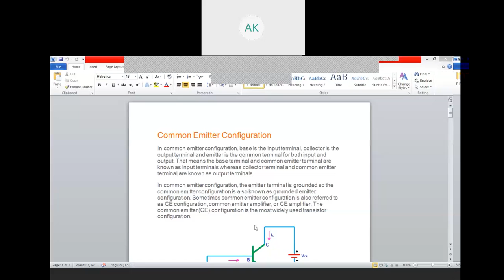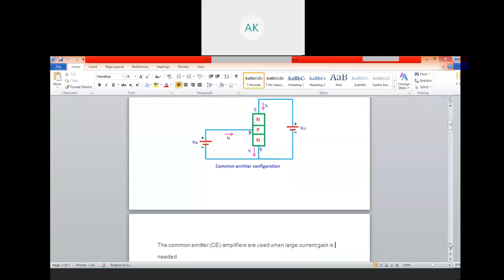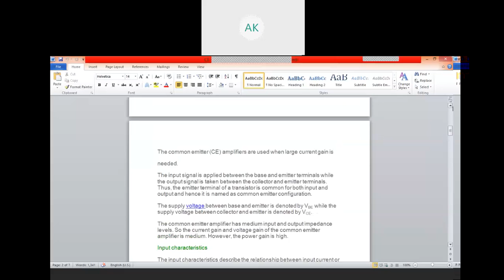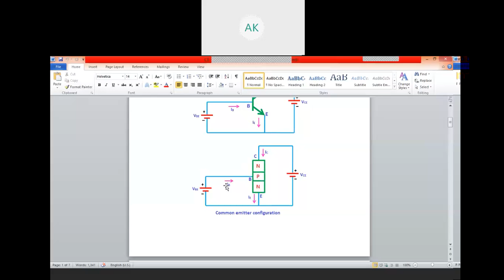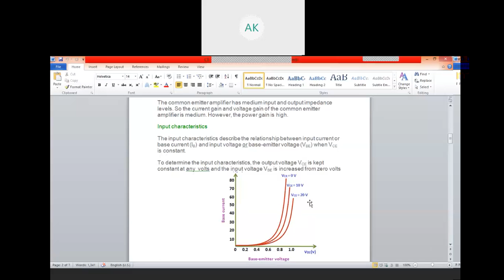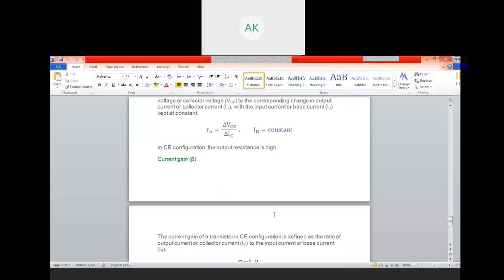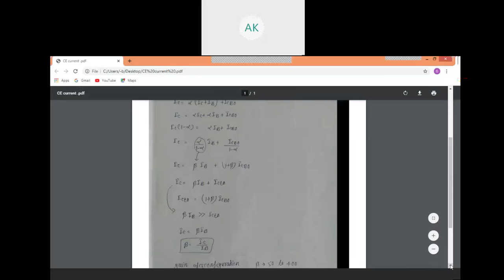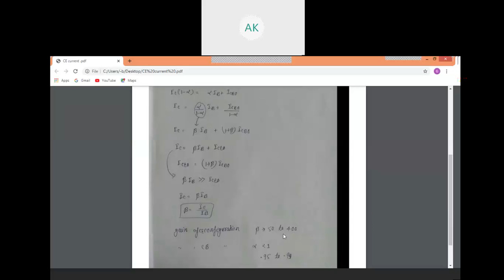COMMON EMITTER CONFIGURATION